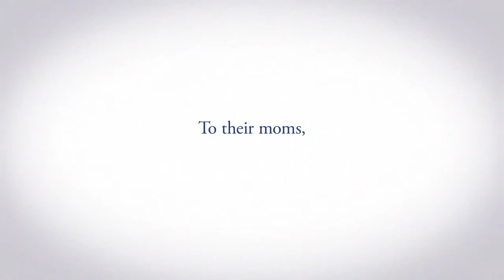KIDS 2012 P&G LONDON 2012 OLYMPIC GAMES - TV Commercial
"Kids" TV commercial for the London 2012 Olympics Campaign
Produced by Lisa Douglas whilst at Tag World Wide.

Tag is an international design and production agency dedicated to helping clients and agencies create, manage and deliver their brand messages across the world.